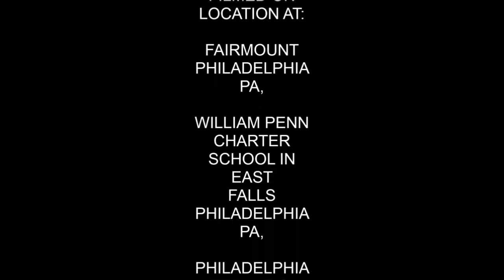Divequest Epcot at Walt Disney World (Episode 1)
Here is the 1st episode of Louis' Adventures diving at Divequest which is located at Epcot which is part of Walt Disney World. This couldn't been possible without my parents, my good friends Charlotte Burns, Indigo Bolandrini, & many others too. I also do a refresher with Scubadelphia before going there. It was my first time scuba diving in 9 years and I had a blast doing it. This episode is also dedicated in memory of an old friend/former classmate of mine who sadly passed away earlier this year.